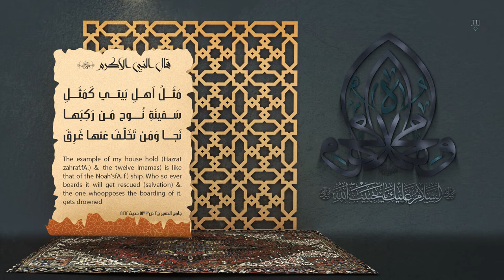وَمَا أَرْسَلْنَاكَ إِلَّا رَحْمَةً لِّلْعَالَمِينَ